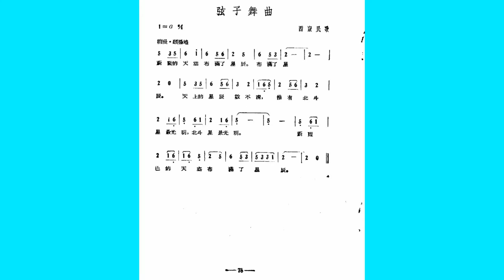藏族民歌：霞基亚哥 弦子舞曲 歌曲及弦子舞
“霞基亚哥”配上歌词，成为歌曲“弦子舞曲”。
“霞基亚哥”也是弦子舞的舞曲音乐。
网上可以听到好些这个弦子舞的音乐的。